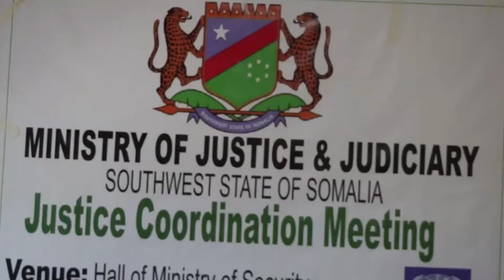daawo KULLAN LOOGA HADLAYAY SIDII WAX LOOGA QABAN LAAHA GARSOORKA KGS OO BAYDHABO